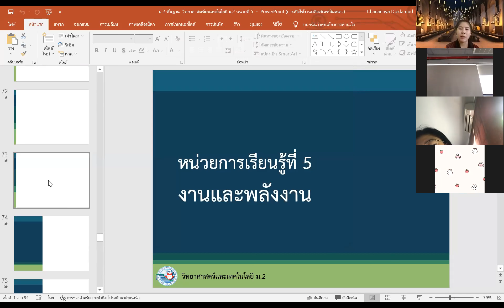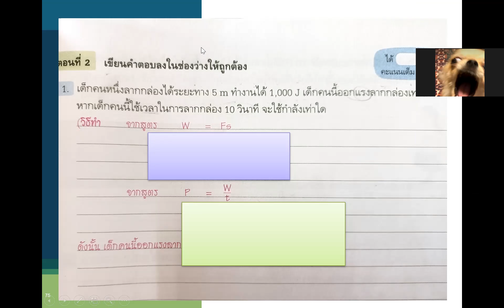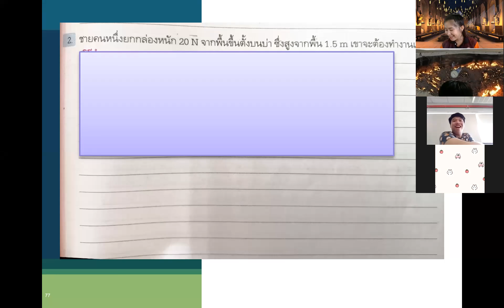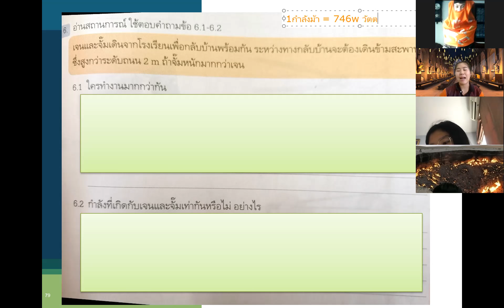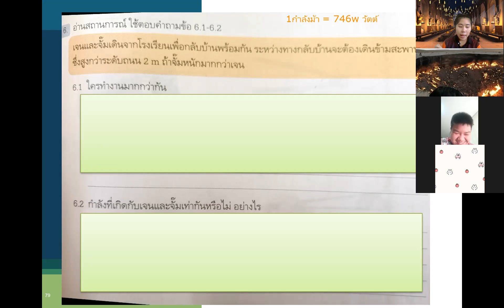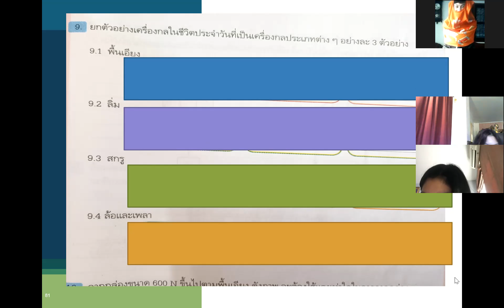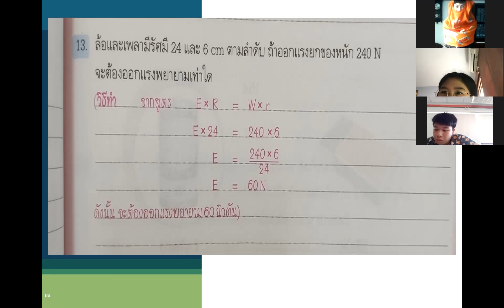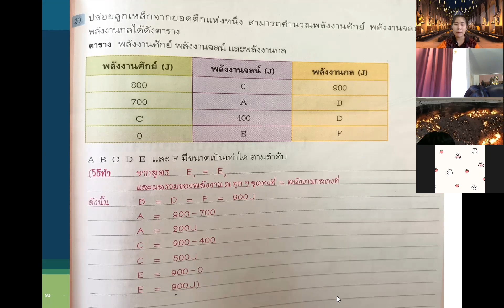ม.2/2 วิชา วิทยาศาสตร์พื้นฐาน 24 ม.ค.2565